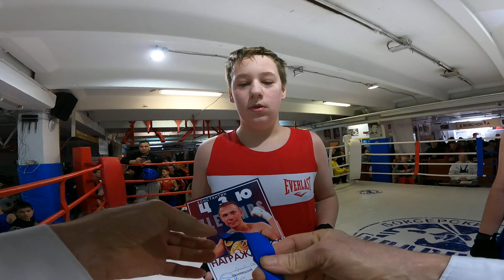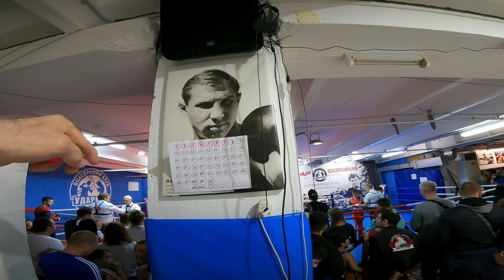Бой № 7 , 8 , 9 7 легенд 18 03 23